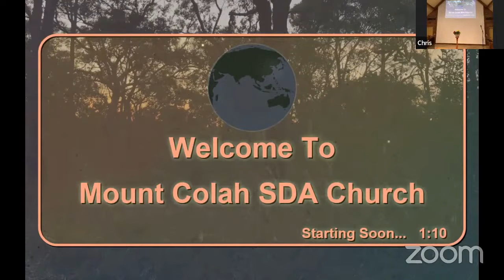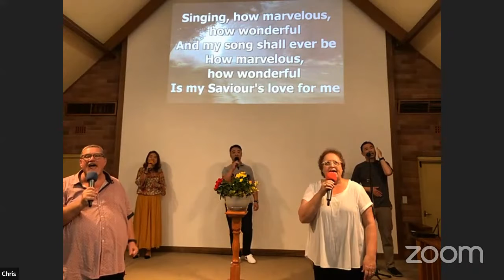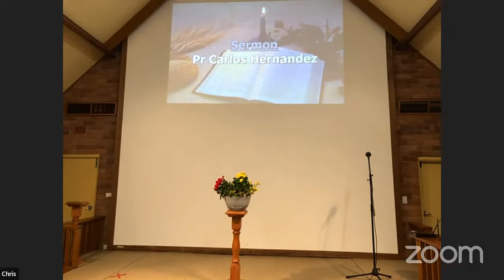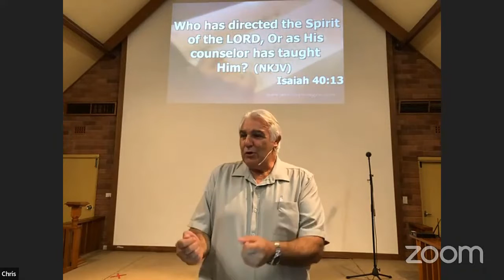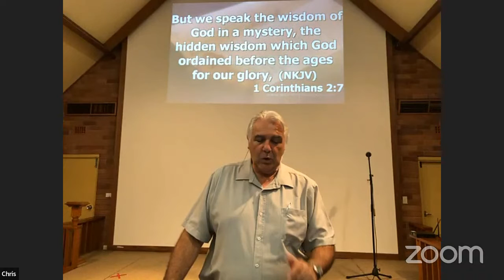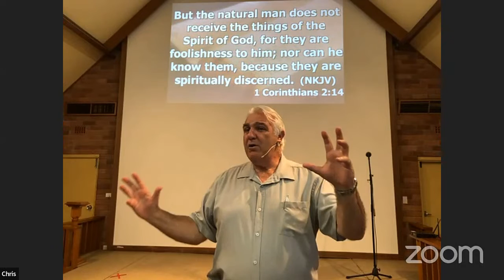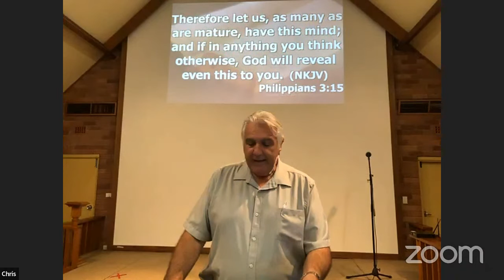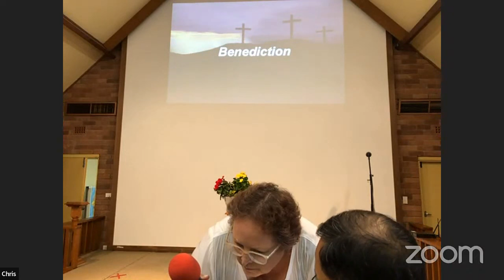Church Service Better Sound 26/2/2022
Added back recorded sound missing from streamed upload